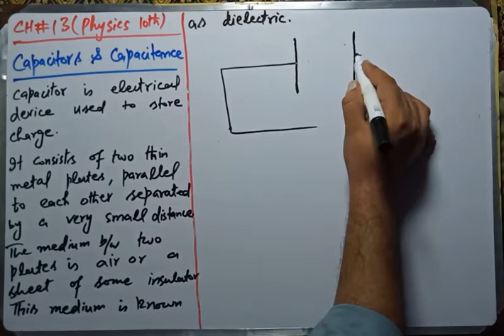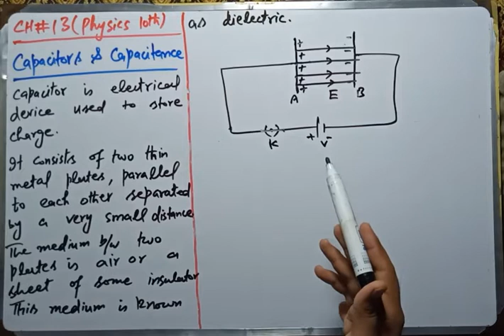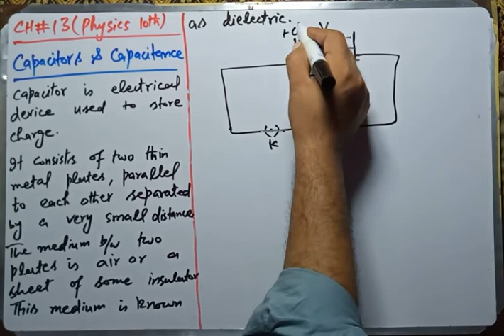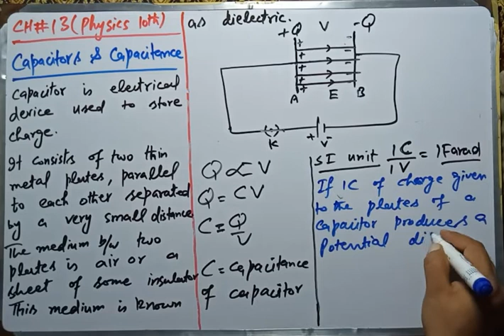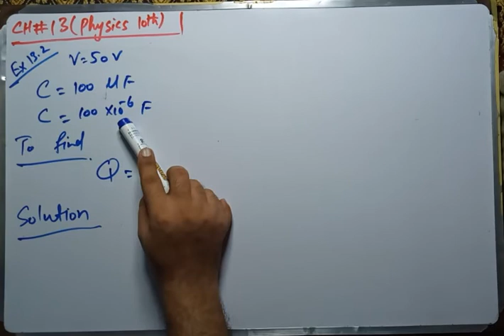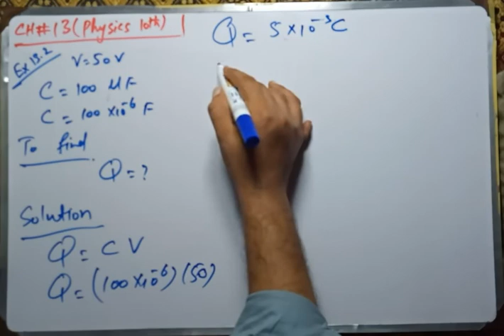Physics 10th Capacitor, Capacitance (Ch#13)